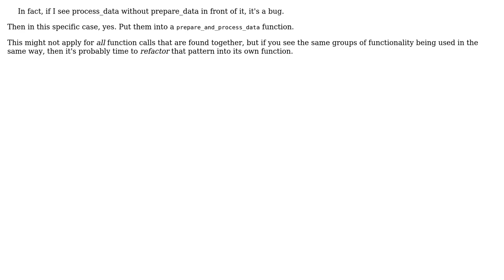Software Engineering: Should functions always called back-to-back be wrapped inside a new function?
With thanks & praise to God, and with thanks to the many people who have made this project possible! You are responsible for your own actions.